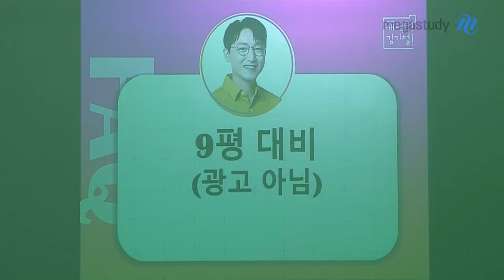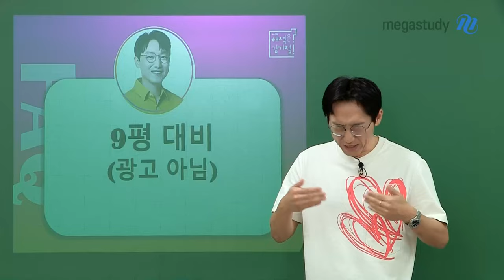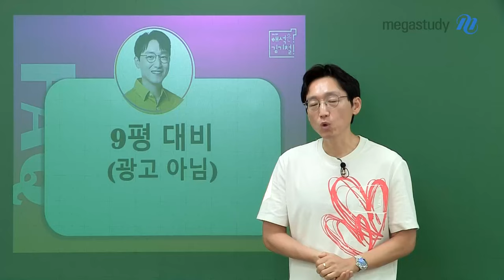[메가스터디] 영어 김기철쌤 - 9평 대비 (광고 아님!)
9월 모평을 앞둔 여러분들을 위해
기철쌤이 한 문제라도 더 맞는 방법을 가르쳐 드립니다.

※ 단, 기철쌤 광고는 아닙니다! ※

평소에 하던 대로 공부하되, OOOO를 더 들어보세요!

기철쌤의 추천 학습법은 영상으로 확인하세요! ≫